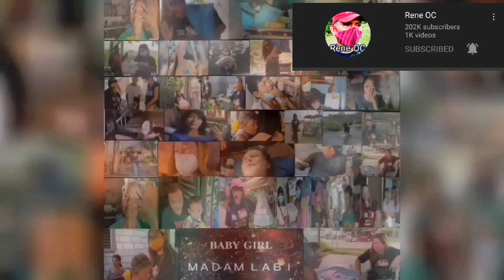BILANG INA NAPAKA SAKIT SA PUSO